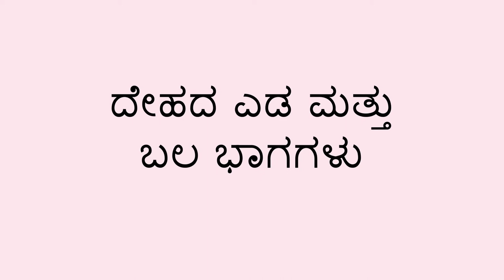ಎಡ ಮತ್ತು ಬಲ - ದೇಹದ ಆಟ - Left and Right Body Game (Kannada)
ಮಗು ಎಡ ಮತ್ತು ಬಲದ ಬಗ್ಗೆ ಕಲಿಯಲು ಪ್ರಾರಂಭಿಸಿದಾಗ, ನೀವು ದೇಹದ ಭಾಗಗಳನ್ನು ಬಳಸಿಕೊಂಡು ಆಟವನ್ನು ಆಡಬಹುದು.

As a child begins learning about left and right, you can play a game using parts of the body.